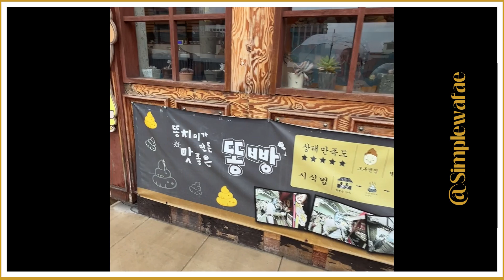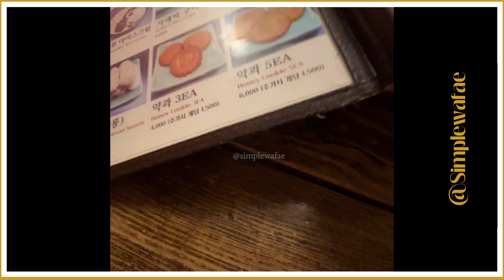جولة في حي هانوك : بيوت تقليدية كورية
مشينا نكتاشفوا سحر سيول وتجولنا في أحياء الهانوكالتقليدية ، ولكن الأمطار محلتناش نستمتع بالجولة في الاحتيء التقليدية ديال سيول كما خططنا. رغم ذلك، تمشينا في الشوارع العاصمة الكورية وجربنا احد مقاهي تقليدية دافئة ومناظر طبيعية خلابة حتى في الطقس الغائم. ننصح بارتداء ملابس واقية من المطر وحذاء مريح لاستكشاف هذه المدينة الرائعة.